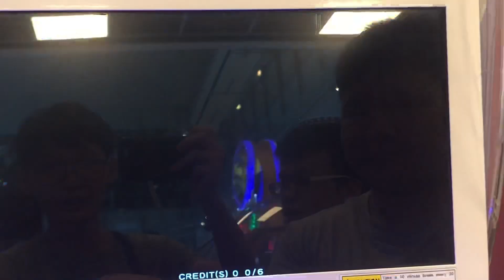Hero of robots Sonix Vs. Mr. N round 1